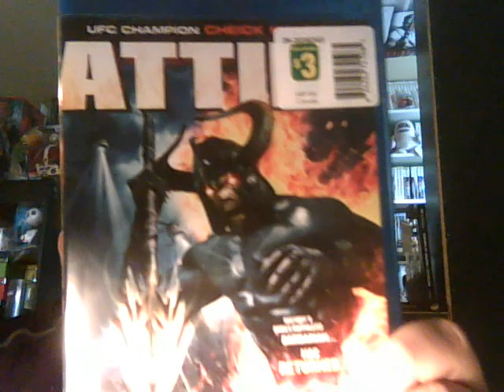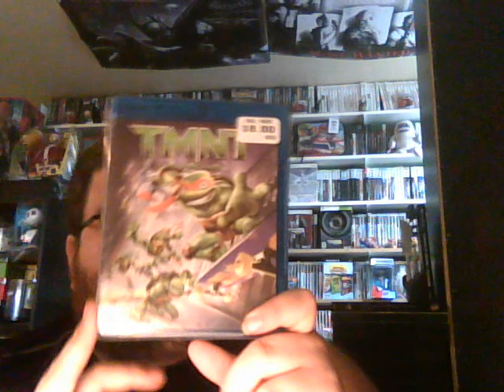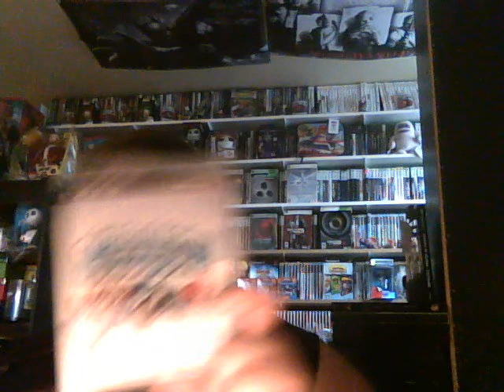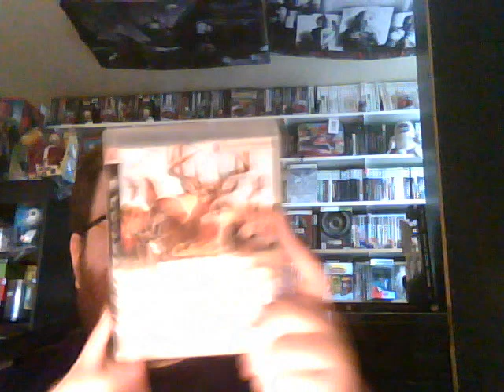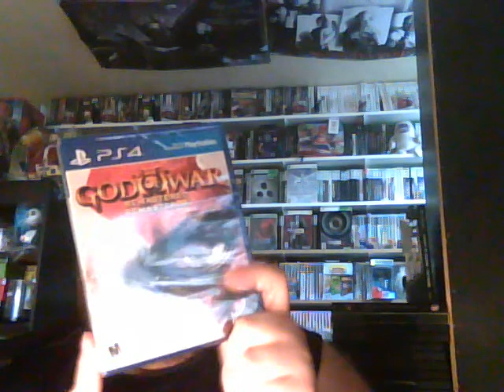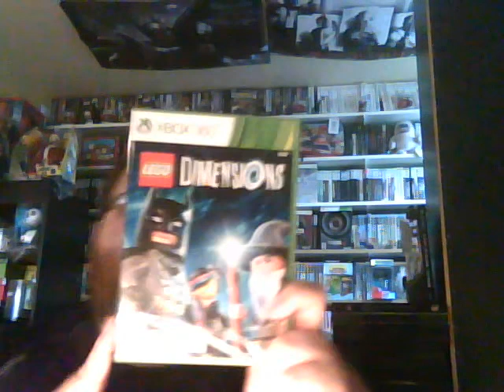Video game and blu ray pickups Sept 18 2016 Lego dimensions and TMNT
PSN
m_case666
XBOX tag
mcase666